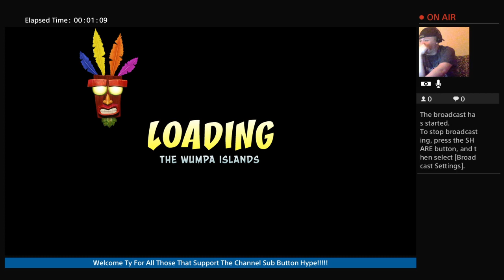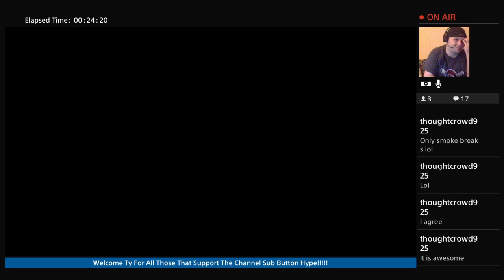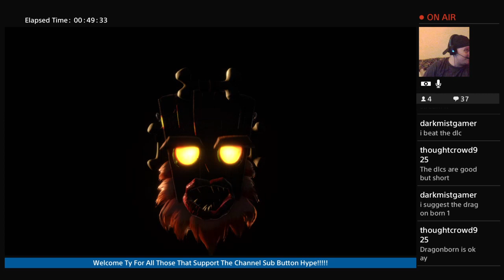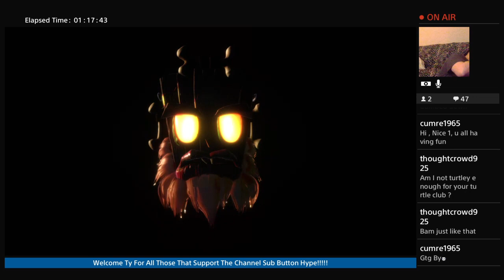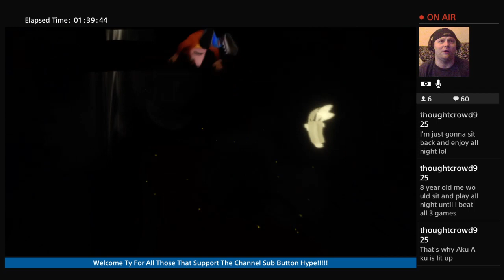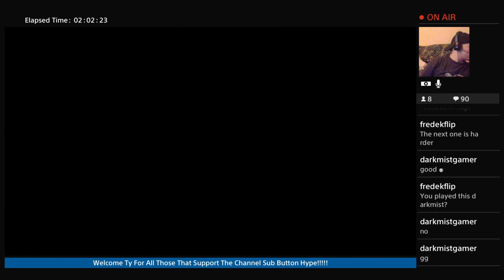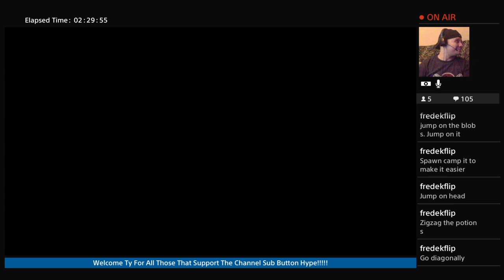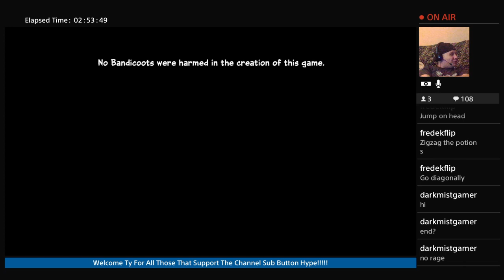Crash Bandicoot N Sane Trilogy Sub Button Hype!!!!